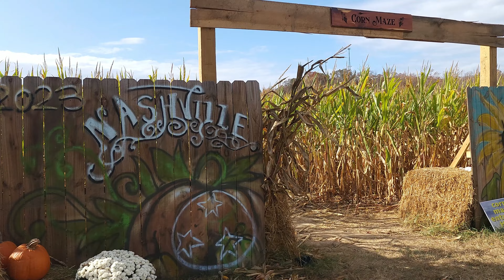Nashville Fall Festival 2023: Corn Mazes, Tractor Rides and Fun Games!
Happy Fall Y'All! Join us as we head to the Nashville Fall Festival near Fairview, Tennessee. There were so many fun activities including, corn mazes, tractor rides, sunflower fields and games!
OTHER VIDEOS YOU MAY BE INTERESTED IN:
~Getting SPIT on by a LLAMA & a Camel jumping a car! Our visit to the Tennessee Safari Park, Alamo TN
We are a Disney loving family and are excited to share our family adventures with you. As California natives, we have a lot of experience with theme parks, especially Disneyland. However, recently, we relocated to Tennessee and plan to share all our new experiences with you all. We hope you enjoy our adventures!

Links to products we use